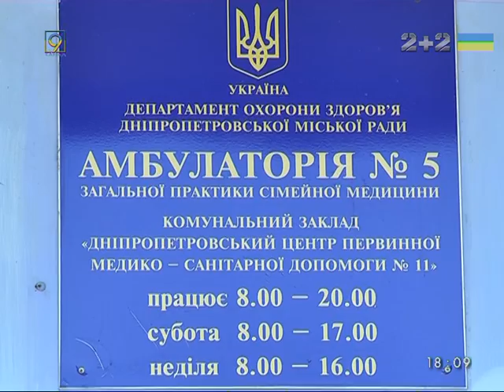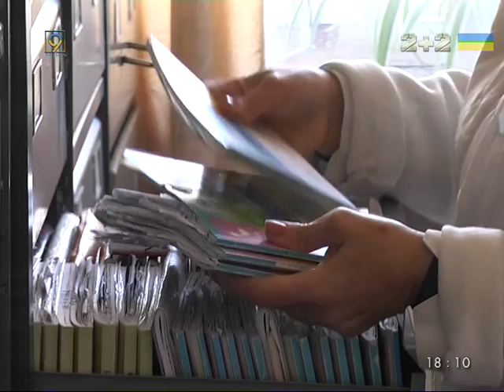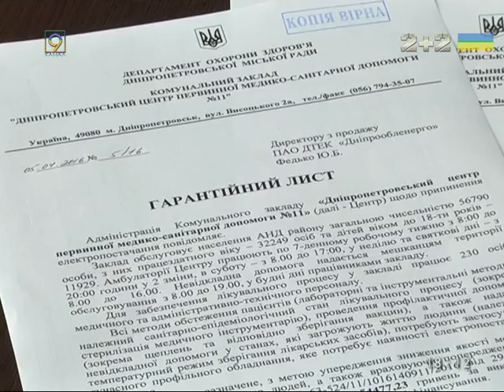Медики просят Облэнерго включить им электричество